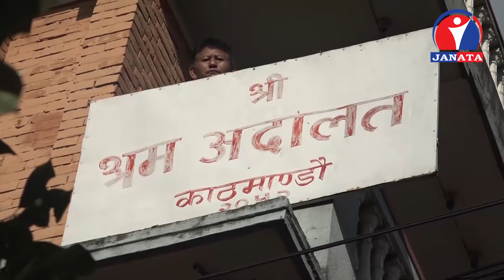विश्वभरका श्रमिकले मे १ लाई उत्सवका रुपमा मनाउँदै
विश्वभरका श्रमिकले मे १ लाई उत्सवका रुपमा मनाउँदै आएका छन् । श्रमिकहरू श्रमको उचित मूल्य पाउनुपर्ने माग गर्दै संगठित भइरहेको समयमा लैङिगिक विभेदका आधारमा श्रमको मूल्य तोक्ने प्रवत्ति कायमै छ ।
विश्वभर श्रमिक दिवस मनाउन थालिएको १ सय २८ वर्ष पूरा भएको छ । उसो त समान कामका लागि समान ज्यालाको आन्दोलन भएको पनि १ सय ९ वर्ष पुगिसक्यो । संयुक्त राज्य अमेरिकाको सोसलिस्ट पार्टीले सन् १९०९ फेब्रुवरी २८ मा पहिलो पटक महिला दिवसको आयोजना गरेको थियो । यही दिनदेखि नै न्युयोर्क शहरबाट समान कामका लागि समान ज्यालाको आन्दोलन शुरु भयो । नेपालको संविधानले पनि मौलिक हक अन्तर्गत ‘समान कामका लागि लैङ्गिक आधारमा पारिश्रमिक तथा सामाजिक सुरक्षामा कुनै पनि भेदभाव गरिन नहुने’ उल्लेख छ । तर, त्यसको कार्यान्वयनमा भने सरकारले कुनै सक्रियता देखाएको छैन् ।
केही दिनअघि मात्र युएई सरकारले समान कामका लागि महिला र पुरुषलाई समान ज्याला दिने निर्णय गरेको छ । महिला सशक्तिकारणका लागि समान ज्याला सम्बन्धि कानून राष्ट्रिय रणनीतिको रुपमा ल्याउन लागिएको युएई सरकारले जनाएको थियो । लैङगिक विभेदका आधारमा दिइने श्रम मूल्यले महिला सशक्तिकरण कमजोर हुने निश्चित छ ।
गत कात्तिकमा मात्रै सर्वोच्च अदालतले समान कामका लागि समान ज्याला प्राप्त गर्ने अधिकारलाई प्रभावकारी बनाउँदै कार्यान्वयन गर्न सरकारका नाममा आदेश जारी गरेको थियो । समान काममा समान ज्याला प्राप्त गर्ने अधिकार भएपनि व्यवहारमा नदेखिनु दुखदायी भएको सरोकारवाला नै बताउँछन् ।
श्रम तथा रोजगार मन्त्रालयले तोकिएको र सम्झौता भएअुनसार कामदारलाई पारिश्रमिक नदिने रोजगारदातालाई कस्न सबै श्रमिकको तलव बैंक खाताबाटै भुक्तानी गर्ने तयारी भइरहेको जनाएको छ